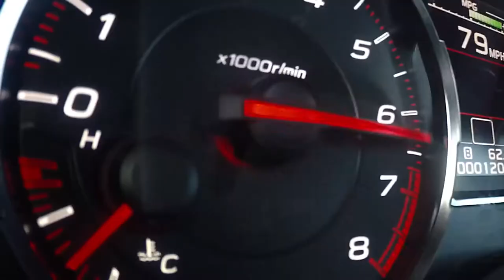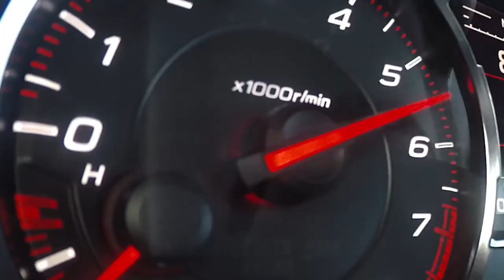2018 Subaru WRX and WRX STI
2018 Subaru WRX and WRX STI